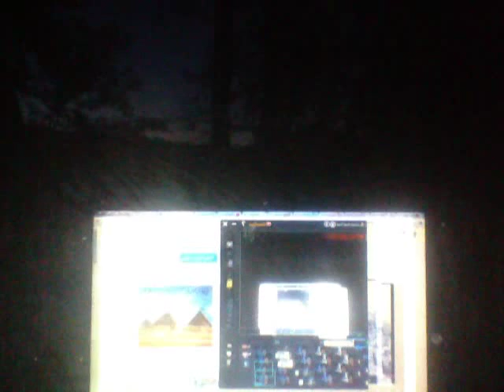window reflection of one's webcam in dead darkness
Penn yan (yates co), Jerusalem TWP, NYS 7/21/15